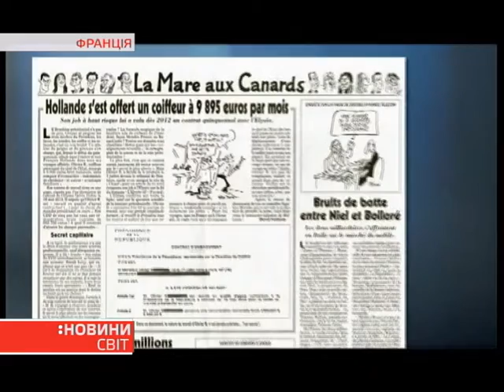Новини. Світ. 13 липня 2016